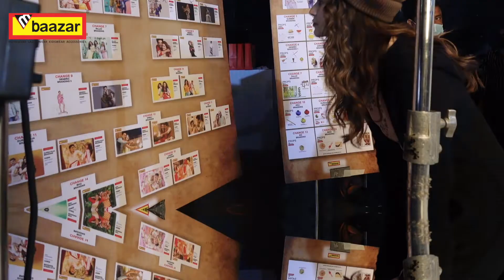Behind the Scenes - Pulkit Samrat and Kirti for M Bazar